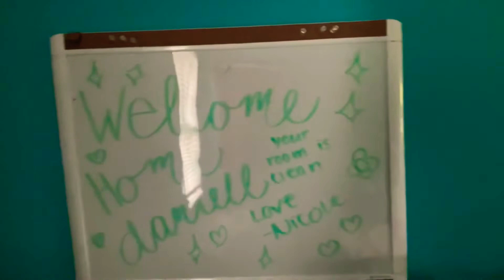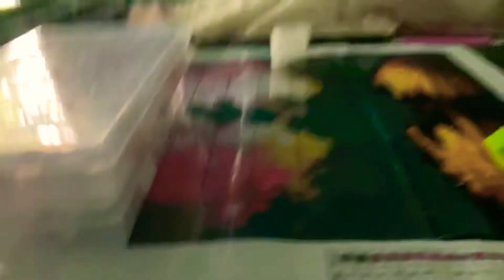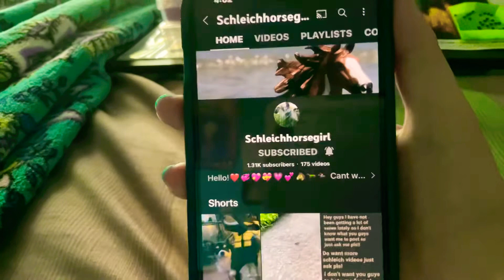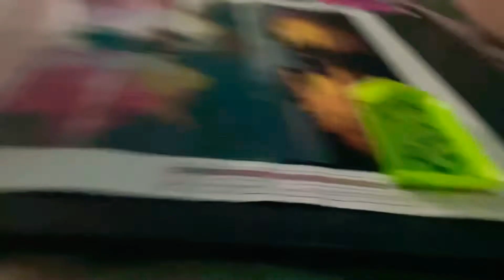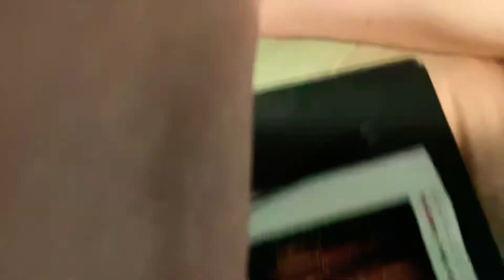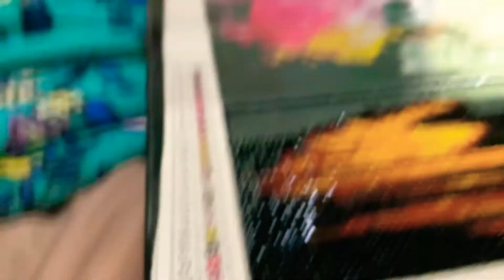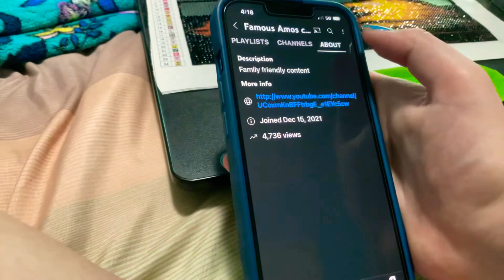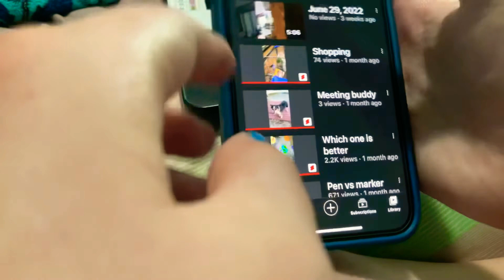I am going on vacation. Shout out to schleichhorsegirl go subscribe to her